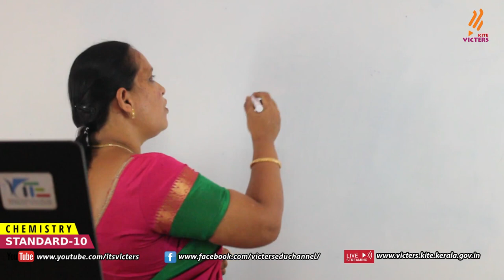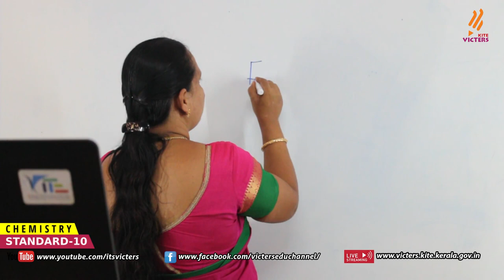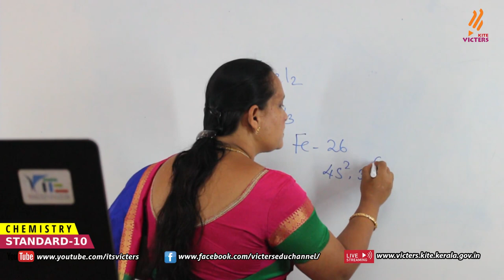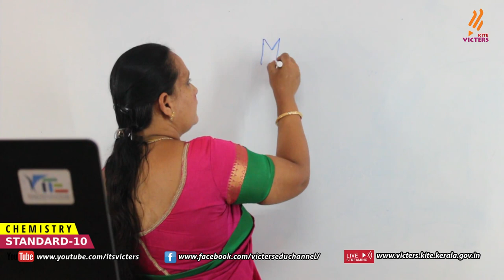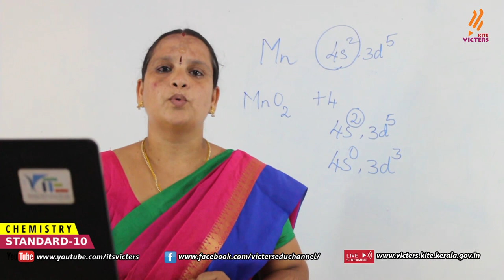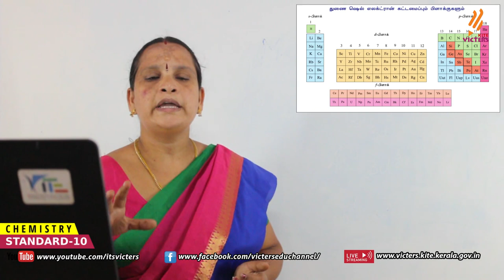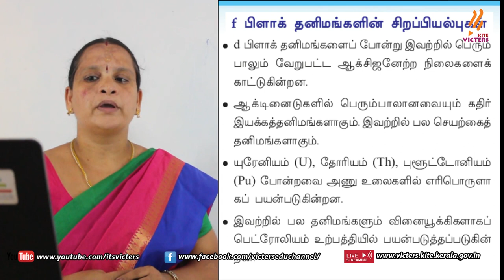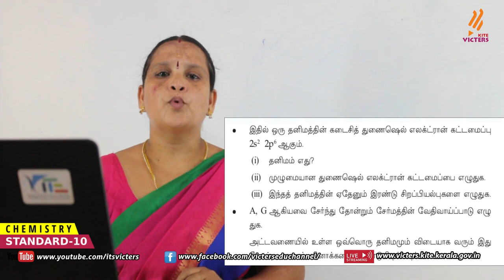KITE Palakkad STD 10 Chemistry Chapter 1 Episode 4 (First bell Tamil medium - பஸ்ட் பெல்)